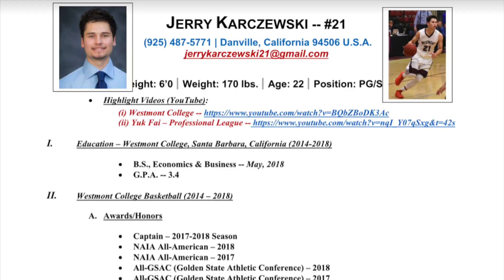How to Play Professional Basketball Overseas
I knew nothing about getting overseas after I finished college basketball, and now I am currently in my second experience overseas as a professional. Here are my tips for getting overseas that I wish I would have known going into the process.